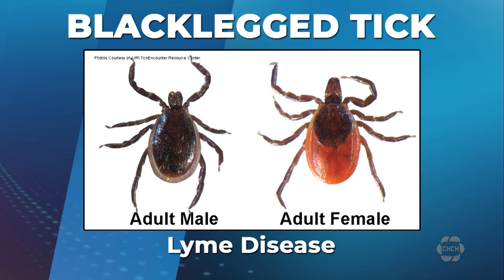Human-case of Rocky Mountain Spotted Fever found in Quebec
A human case of the illness known as Rocky Mountain Spotted Fever was reported in Quebec for the first time and health experts are warning people to keep an eye out for symptoms.

“It can be a pretty severe infection. It is a tick-transmitted illness and after roughly about a seven-day incubation period, sometimes longer or shorter, people will have non-specific symptoms,” says infectious disease specialist Dr. Isaac Bogoch.

Rocky Mountain Spotted Fever is fairly common across the United States, but only recently did it travel to Canada, which experts say is caused by climate change.

Health experts say the disease is transmitted by the Dermacentor tick — also known as the American dog tick — which live in similar conditions to other ticks and the bite prevention methods are the same.

This reported human case from Quebec comes soon after a dog became infected with the same disease in Ontario.